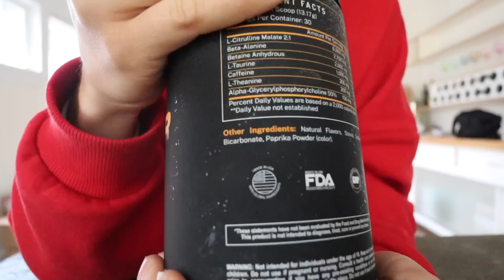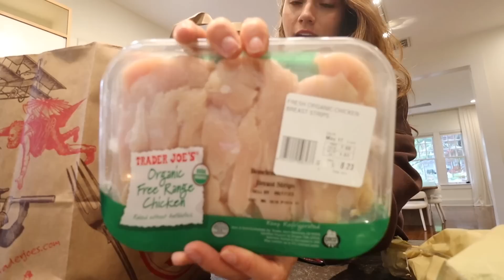VLOG: opening up about insecurities, healthy recipes, and getting back in a groove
Be devoted to one another in love. Honor one another above yourselves.
Romans 12:10

what I mentioned in this video:
self tan